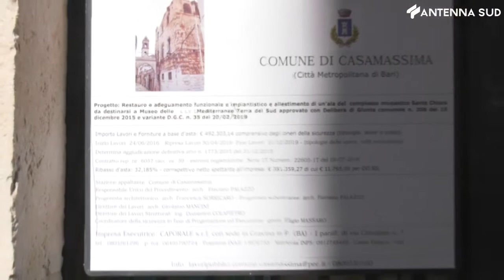19 agosto 2021 - Casamassima, picchiati due bambini da bulli